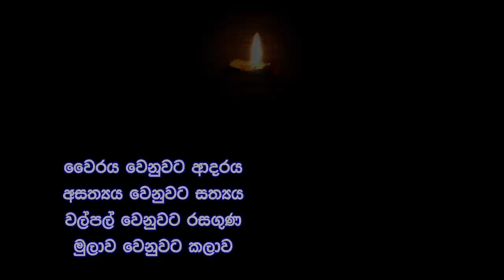Saman4You - Prog 208 - අජිත් ජිනදාස | Ajith Jinadasa | Beacon 4 You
හැත්තෑ ගණන් වල ‘අපේ ම අපේ ම අපේ ලොවක්’ සොයමින් මඩොල් දූව චිත්‍රපටයෙන් කළ එළි බට අජිත් ජිනදාස ගැහැණු ළමයි චිත්‍රපටයත් සමග ම ලාංකේය යෞවනයේ සිහින ප්‍රේමවන්තයා බවට පත් විණි.
එතැන් පටන් සිනමාව පමණක් නොව, වේදිකාව හා ටෙලි නාට්‍යය ඔස්සේ ද සිය රංගන ප්‍රතිභාව විහිදවී ය.
මේ සියල්ල හැරදමා හිටි හැටියේ රට අතැර ගියේ ය.
දැන් ඔහු වෙසෙන්නේ කැනඩාවේ ටොරොන්ටෝ නගරයේ ය.
චරිතාංග නළුවාගේ භූමිකාවට වඩා සංක්‍රමණික ශ්‍රමිකයාගේ භූමිකාව ඔහුට වැදගත් වුණේ ඇයි?
ලංකාව හැරදමා යන්නට ඔහුට සිත් පහළ වුණේ ඇයි?
අජිත් ජිනදාස නම් නළුවා සැතපුම් දහස් ගණනක් එපිට සිට අපට කියන්නේ මොනවා ද?
තවමත් ‘අපේ ලොවක්’ සොයා ගන්නට ඔහු වෙහෙසෙනවා ද?
මේ ටොරොන්ටෝ නුවරත්, කොළඹත් යා කෙරෙන සජීවී සාකච්ඡාවක්.
ජීවිතය සොයා යන අසිරිමත් චාරිකාවක අත්දැකීම් බෙදාහදා ගැනීමක්.
පහන් වැට පෙන්වන මග ඔස්සේ අපි අජිත් සොයා යමු.